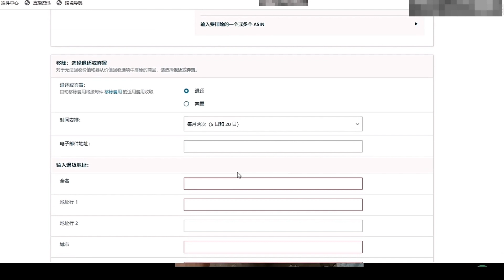亚马逊翻新功能如何设置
我们如何设置亚马逊翻新功能
什么是亚马逊翻新功能